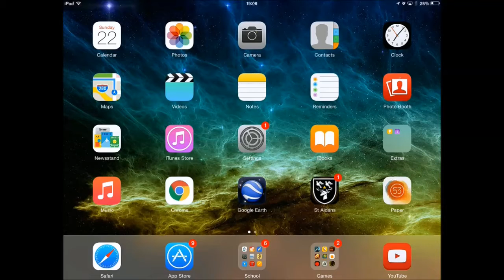Five Night's at Freddy's 3 Night 1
Night 1 of the new FNAF